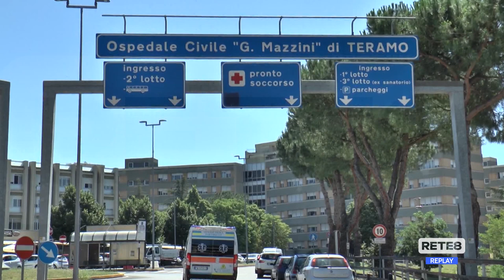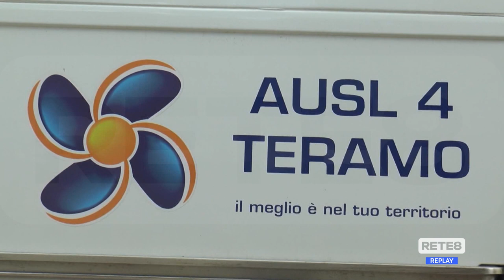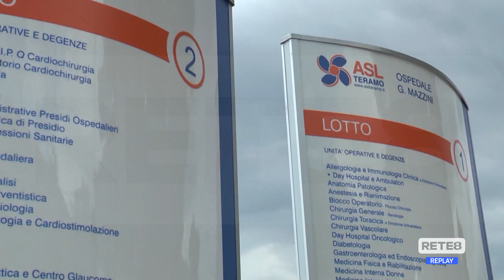Asl Teramo - I ritardi nelle liste di attesa